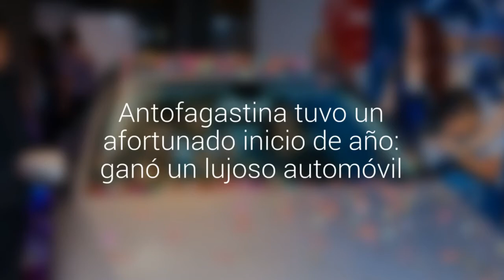Antofagastina tuvo un afortunado inicio de año: ganó un lujoso automóvil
Mabel Harris Macaya se quedó con el Mercedes Benz C180 que sortearon en el Casino Enjoy. Depositó ocho cupones y se enteró del premio cuando estaba por irse del recinto de juegos.